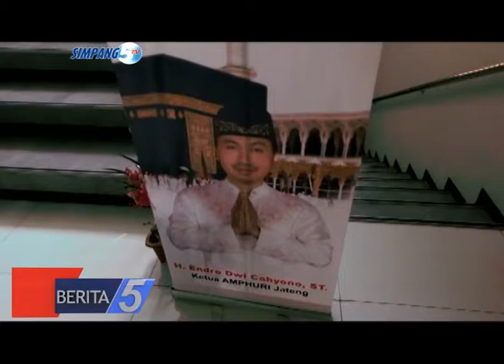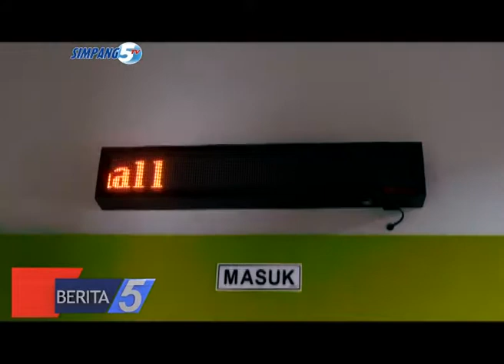KEPERCAYAAN DEWANGGA MELUAS, MANTAN DANDIM PATI & KH ARWANI SARANG PILIH UMROH DENGAN DEWANGGA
JUDUL  : KEPERCAYAAN DEWANGGA MELUAS
SUB JDL 1 : MANTAN DANDIM PATI & KH ARWANI SARANG PILIH UMROH DENGAN DEWANGGA
SUB JDL 2 : 8 DESEMBER DEWANGGA BERANGKATKAN 8 GROUP JAMAAH UMROH
LOKASI  : PATI – JAWA TENGAH
REPORTER  : DIAN UTORO AJI
TANGGAL  : 12 DESEMBER 2017

LEAD  :
KEPERCAYAAN TERHADAP BIRO UMROH DAN HAJI PT DEWANGGA LIL HAJJ WAL UMROH KIAN MELUAS DI MASYARAKAT KHUSUSNYA PANTURA TIMUR SEPERTI PATI DAN REMBANG// BAHKAN MANTAN KOMANDAN KODIM BESERTA KELUARGA/ HINGGA TOKOH AGAMA SARANG/ REMBANG JUGA TURUT MEMPERCAYAKAN PERJALANAN IBADAHNYA MELALUI PT DEWANGGA//

PKG
VIDEO AUDIO
 KEPERCAYAAN TERHADAP BIRO UMROH DAN HAJI PT DEWANGGA LIL HAJJ WAL UMROH KIAN MELUAS DI MASYARAKAT KHUSUSNYA PANTURA TIMUR SEPERTI PATI DAN REMBANG// BAHKAN MANTAN KOMANDAN KODIM BESERTA KELUARGA/ HINGGA TOKOH AGAMA SARANG REMBANG/ JUGA TURUT MEMPERCAYAKAN PERJALANAN IBADAHNYA MELALUI PT DEWANGGA LILL HAJJ WAL UMROH//

MENURUT KIAI ARWANI/ PT DEWANGGA MEMBERIKAN PELAYANAN DENGAN BEGITU BAIK// BAHKAN SALAH SATU PENGURUS PWNU JATENG INI MENYEBUT PELAYANAN DEWANGGA SERUPA ONH//
WWC 1 : KH. ARWANI/ PENGURUS PWNU/ JAMAAH UMROH DEWANGGA//

WWC 2 : KH. ARWANI/ PENGURUS PWNU/ JAMAAH UMROH DEWANGGA// MENIT 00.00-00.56

DITAMBAH

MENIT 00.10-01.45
 DALAM MANASIK UMROH PT DEWANGGA LILL HAJ WAL UMROH TERSEBUT/ KH. ABDUL WAHID MENYAMPAIKAN MATERI TERKAIT TENTANG SYARAT RUKUN/ DAN MUTTAWAKKIL IKROM//
WWC 3 : KH. ABDUL WAHID/ PEMBIMBING MANASIK// MENIT 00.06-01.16
 SEMENTARA ITU SALAH SATU JAMAAH UMROH DEWANGGA LAINNYA/ PURBA TRI PRASETYA MENAMBAHKAN/ KEPERCAYAANNYA DENGAN MENGGUNAKAN DEWANGGA LANTARAN TELAH YAKIN DENGAN MANAGEMENNYA YANG SANGAT BAGUS/ DAN MERUPAKAN SATU-SATUNYA BIRO UMROH TERBAIK DI KABUPATEN PATI//
WWC 4 : PURBA TRI PRASETYA/ JAMAAH UMROH DEWANGGA// MENIT 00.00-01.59
 DIRUT PT DEWANGGA LIL HAJJ WAL UMRAH/ ENDRO DWI CAHYONO MENGAMINI/ JIKA SAAT INI JAMAAH UMROH MELALUI BIRO YANG DIMILIKINYA BERASAL DARI SEMUA KALANGAN// SEPERTI GURU/ PENGUSAHA/ MANTAN DANDIM DAN KELUARGANYA/ BAHKAN HINGGA TOKOH AGAMA KH ARWANI/ PENGURUS PWNU JATENG//

ENDRO JUGA MENAMBAHKAN/ DESEMBER INI DEWANGGA AKAN MEMBERANGKATKAN DELAPAN GRUP YANG TERSEBAR DI KENDAL/ WONOSOBO/ SOLO/ PATI/ REMBANG/ DAN KUDUS// KEIKUTSERTAAN WARGA REMBANG SENDIRI TERBAGI DALAM TIGA GRUP UNTUK KEBERANGKATANNYA//
WWC 5 : H. ENDRO DWI CAHYONO, S.T. // DIREKTUR PT DEWANGGA LILL HAJJ WAL UMROH // MENIT 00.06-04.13
 TIM LIPUTAN/ SIMPANG5TV/ MELAPORKAN//